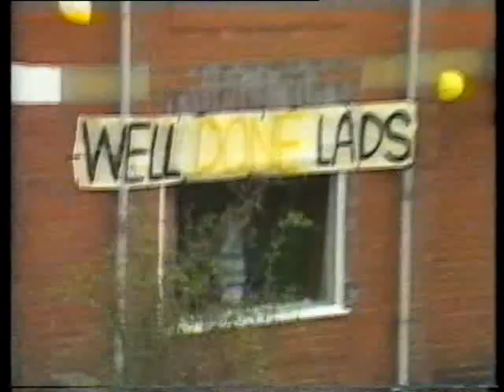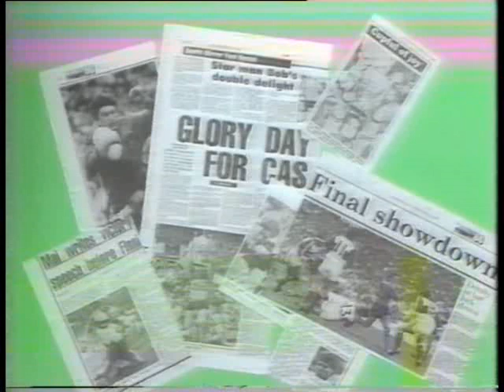1986 Challenge Cup Final Castleford v Hull KR